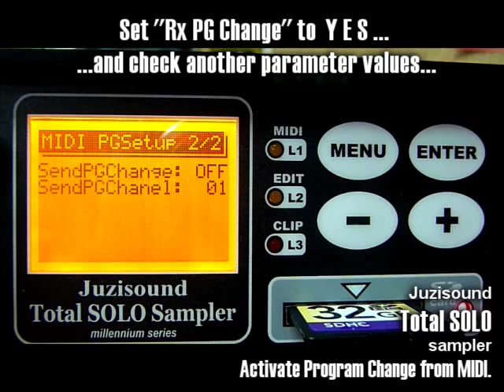Change Programs from MIDI for Juzisound Total SOLO Sampler